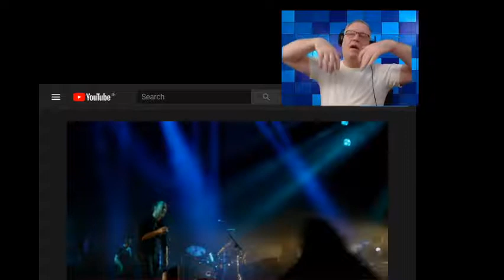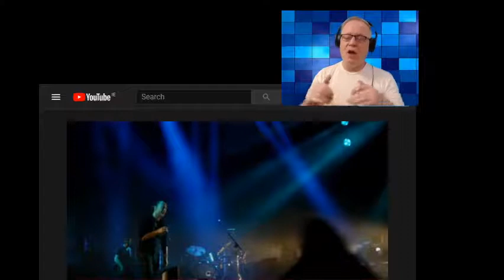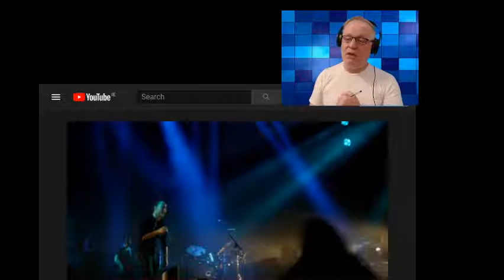C-C MUSIC REACTOR REACTS TO RADIOHEAD TRACK CREEP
C-C  REACTS TO RADIOHEAD TRACK CREEP

Radiohead are one of the most celebrated alternative rock groups of the last two decades, wowing critics while maintaining a sizable following across the globe despite their insistence on producing challenging, forward-thinking music. When the British band began in the '90s, they resembled a traditional modern-rock group, but in subsequent years the quintet have slowly moved away from conventional guitar-and-drum-based music to explore experimental structures and tones. They may not be the most popular group in rock, but they're certainly one of the most respected.

Radiohead's Origins:

Radiohead came together when the band members were all attending the same school in Abingdon in England in the mid-'80s. The individual members went off to university but remained in contact, eventually getting back together near the beginning of the '90s to concentrate on music. 1991 proved to be the critical early year in their nascent career -- within the span of 12 months, Radiohead found management and then signed to EMI Records.

Full of Angst on Their Debut:

Radiohead released their debut, Pablo Honey, in 1993. Very much a product of its era, Pablo Honey reflected the snarled guitar energy of Nirvana, and the album's hit single, "Creep," was a dynamic, albeit familiar soft-then-loud blast of adolescent angst. At the same time, Pablo Honey showed the band's interest in moody modern rock and highlighted frontal Thom Yorke's gorgeous falsetto. But because so much attention was focused on the success of "Creep," there were suspicions that Radiohead were going to be just another one-hit-wonder grunge group.

Creep is Radiohead's debut single, released in 1992, and it later appeared on their first album, Pablo Honey (1993). During its initial release, Creep was not a chart success. However, upon re-release in 1993, it became a worldwide hit. Attendees of Radiohead's early gigs often exhibited little interest in the band's other songs, causing the band to react against Creep and play it less often during the mid-to-late 1990s. In 1998, halfway through their OK Computer tour, the band dropped the song from set lists altogether. Creep was not played live again until 2001, but it has since reappeared several times on the band's live sets. The song is included in the Radiohead: The Best Of compilation album.

‘Creep’ is taken from ‘Pablo Honey’ out on XL Recordings.